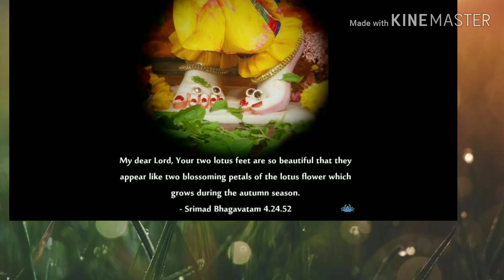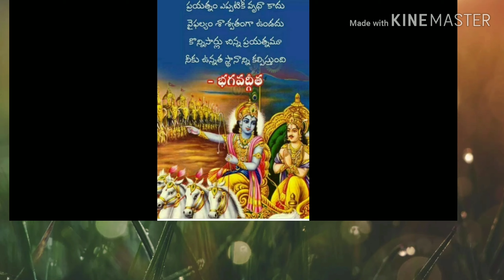Vaikunta ekadasi pooja vidhanam?వైకుంఠ ఏకాదశి పూజ విధానం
వైకుంఠ ఏకాదశి?వైకుంఠ ఏకాదశి రోజు ఏం చేయాలి,for more vaikunta ekadasi related videos i.e.,story, ekadasi foods,how to erase financial problems etc , click on below link